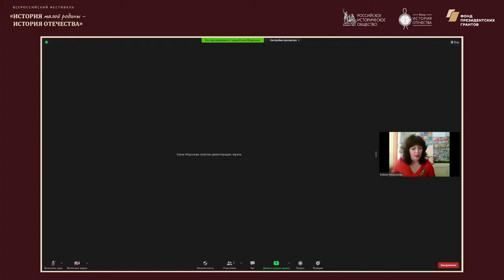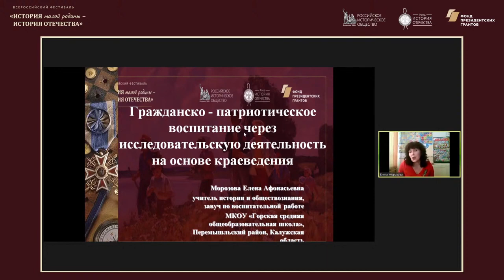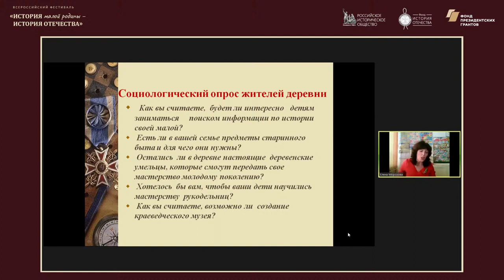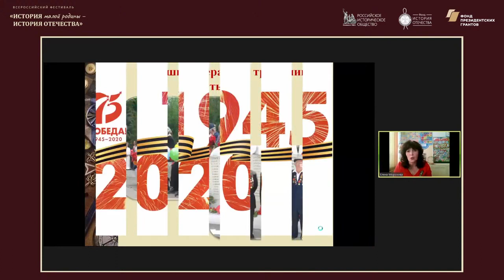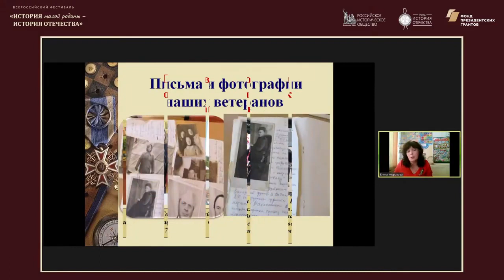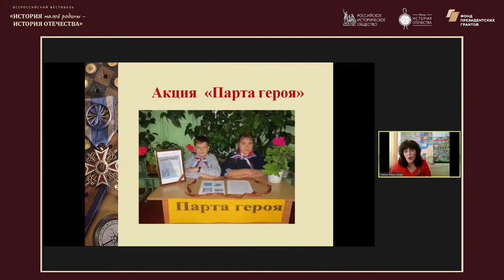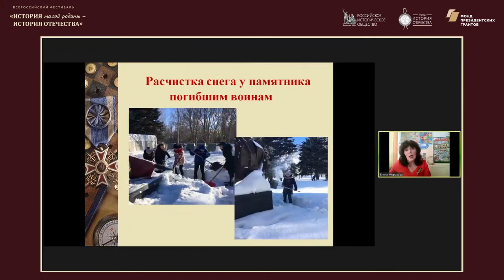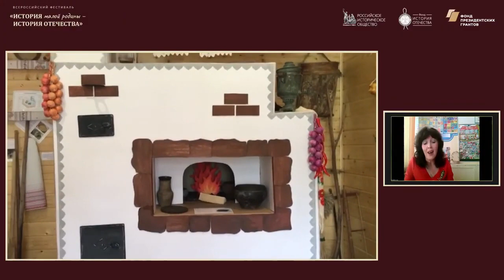Методический лекторий по историческому краеведению Калужская область